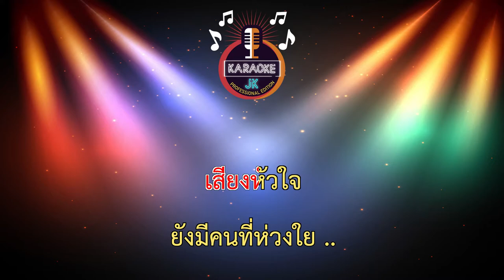ยอมตาย (67-Dm) - คู่แฝดโอเอ ft.เอ๋ พัชรพร 【 Cover By คาราโอเกะดนตรีสด 】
เพลง  : ยอมตาย
ศิลปิน  : คู่แฝดโอเอ feat. เอ๋ พัชรพร
คำร้อง/ทำนอง : คู่แฝดโอเอ
เรียบเรียง : อ.นนท์ อมตะ
อำนวยการผลิต : บริษัท ไรวิน เอ็นเตอร์เทนเมนท์ จำกัด